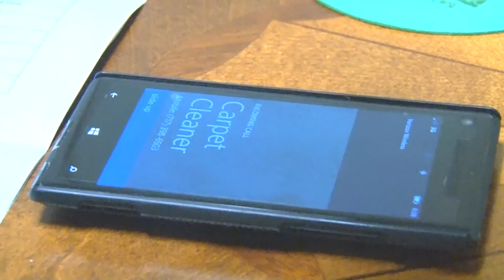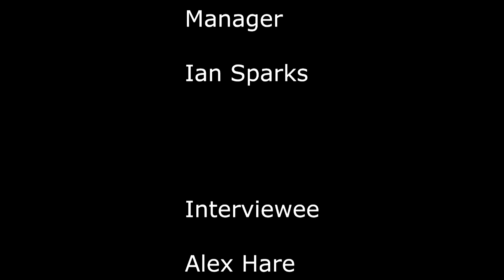Worst Job Interview #2: Nervous Habits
Ian hopes to have a better candidate, but things quickly go from bad to worse